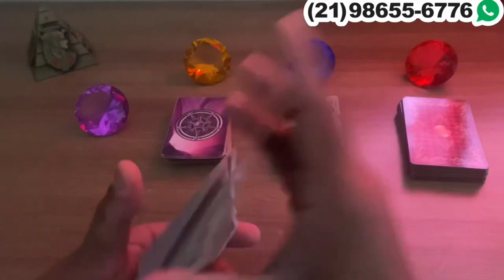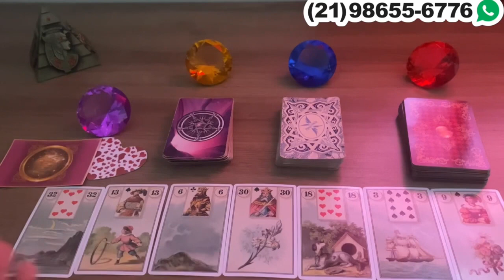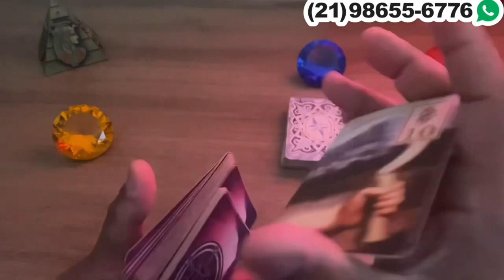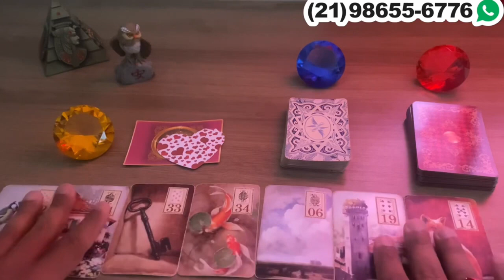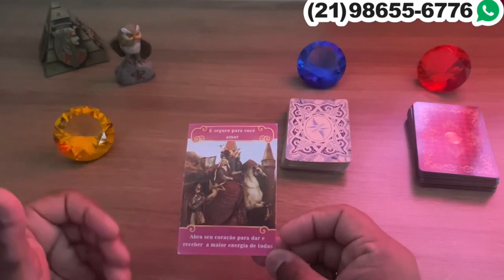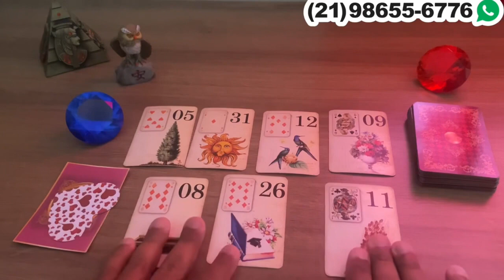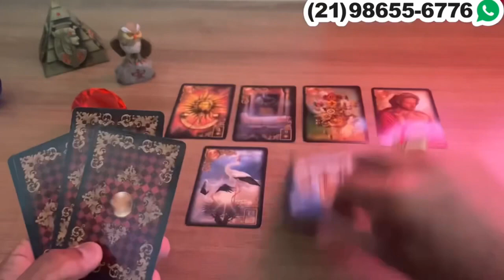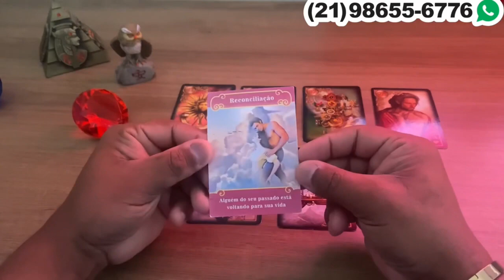Descubra Suas Respostas Com o Tarot Responde 🔮 | Previsões Diárias e Interativas